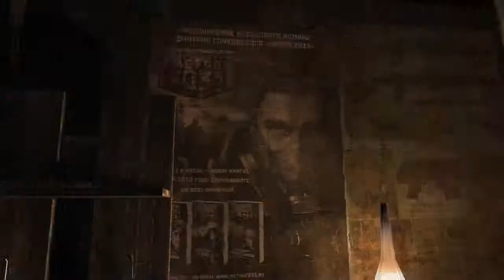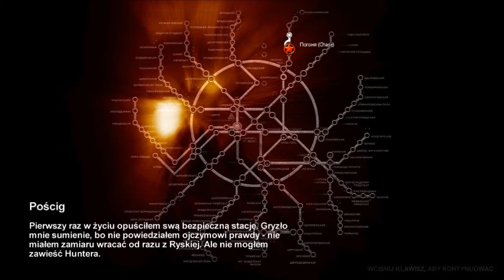"Gram w gre" Metro 2033 #02 Zje... odcinek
Seria z gry Metro 2033. FPS w klimacie postapokaliptycznego horroru. Kultowa gra i  uniwersum.